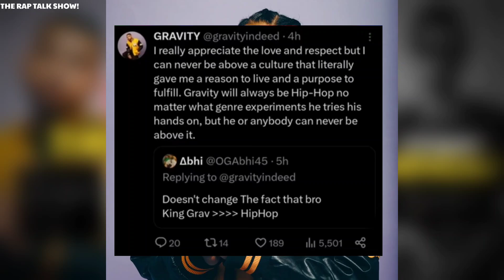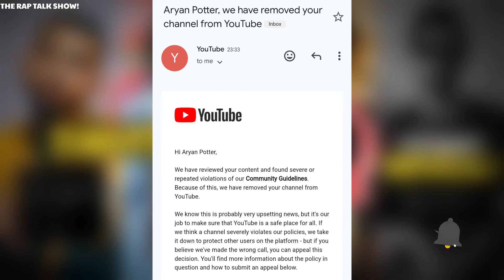GRAVITY SHOTS ON KAYDEN SHARMA | WHY MC STAN DISS EMIWAY | IKKA X BADSHAH ? | SEEDHE MAUT INTERVIEW!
The Rap Talk Show Thanks You !❤️